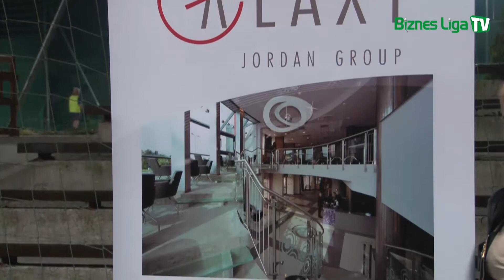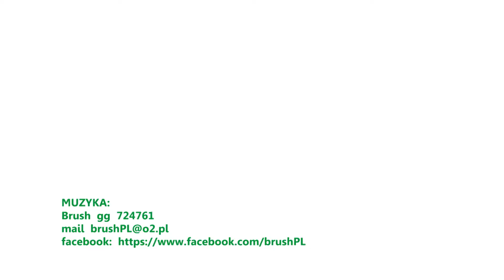24.09.2012 Biznes Liga - II Liga Grupa A - Oknoplus - Teva